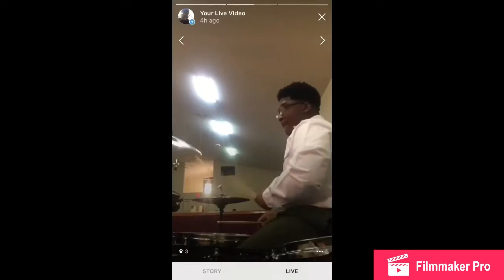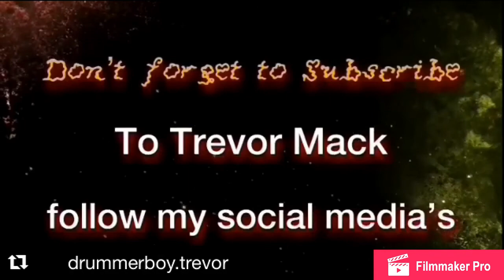Backing up a Preacher Communion Service